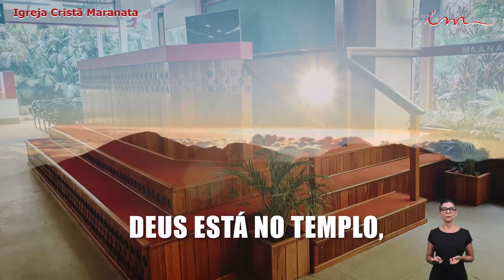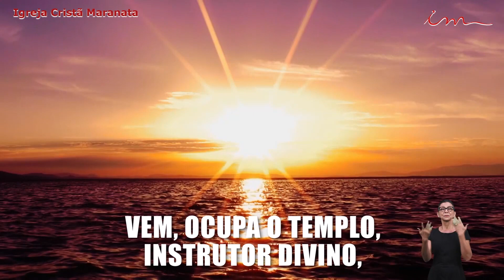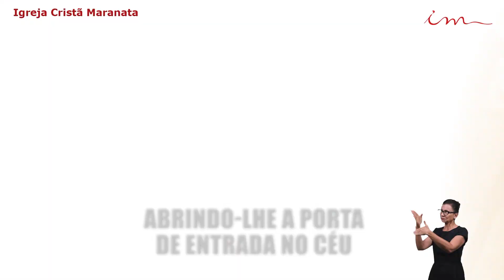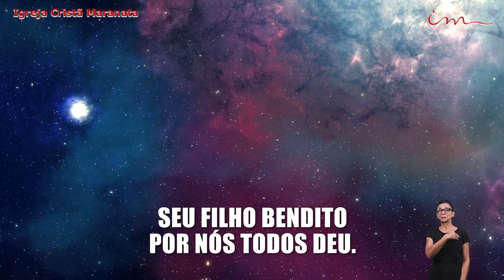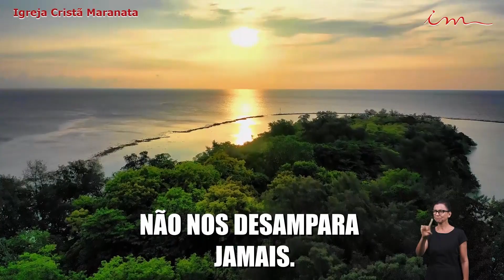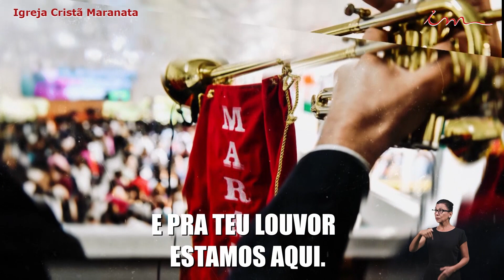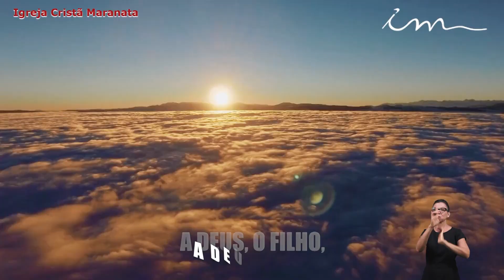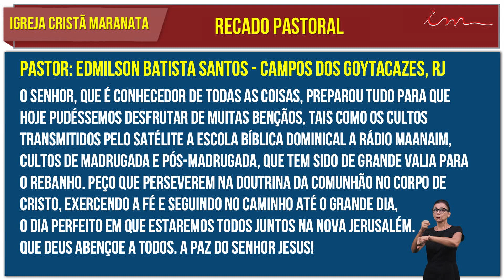Бог превосходит все ожидания! - Христианская Церковь Маранафа - Понедельник - 14-06-2021